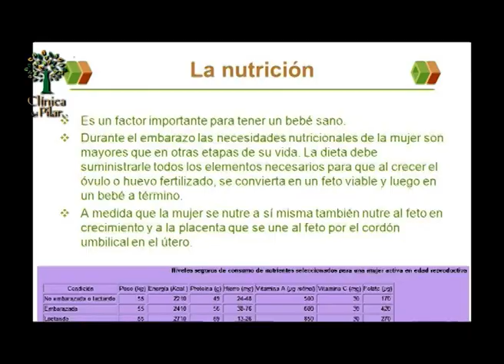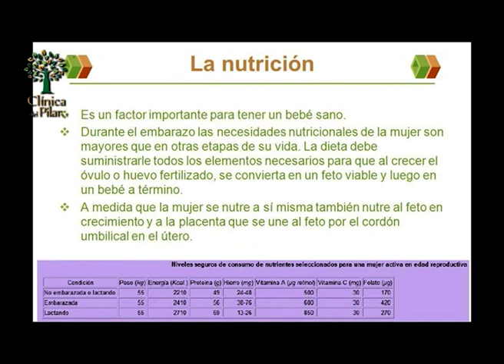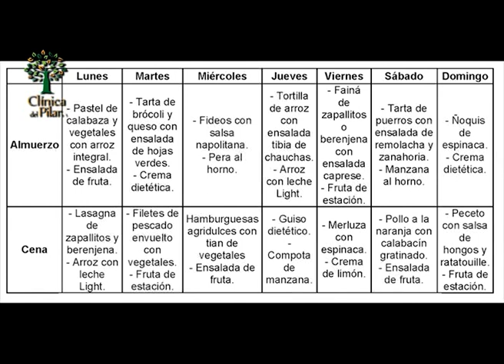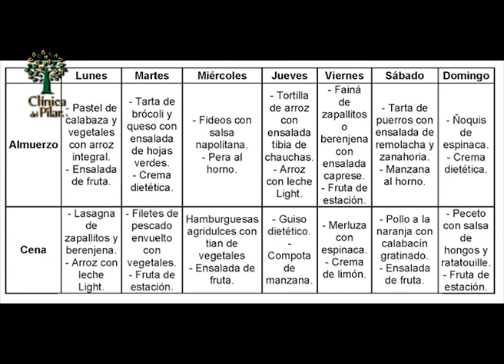Clínica del Pilar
Conocemos a una nueva Profesional de la Clínica del Pilar . . . .